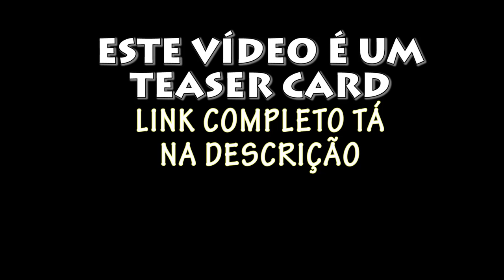DESAFIO DA GARRAFA - TEASER CARD (NOTAG VLOG) / Water Bottle Flip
Acesse!